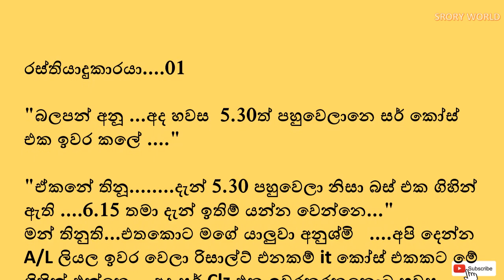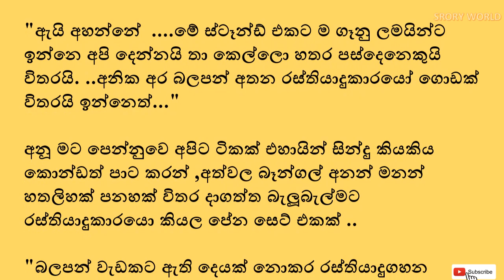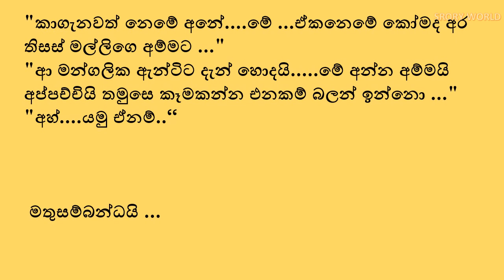රස්තියදු ආදරේ |Episode 01 Rasthiyadu Adare | Keti katha | Sinhala story | Book reading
රස්තියදු ආදරේ |Episode 01 Rasthiyadu Adare | Kiti katha | Sinhala story | Book reading | Story book